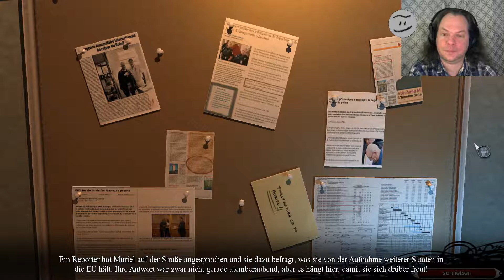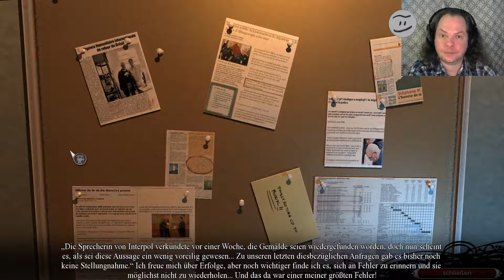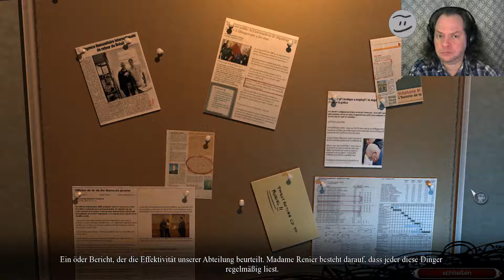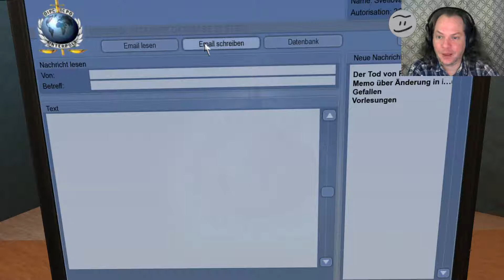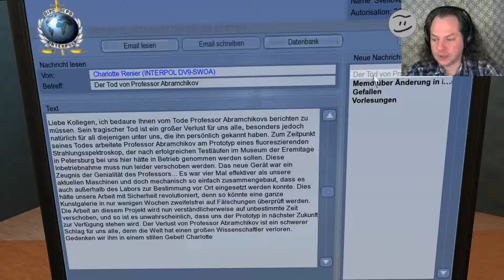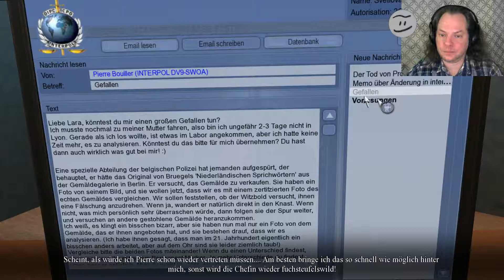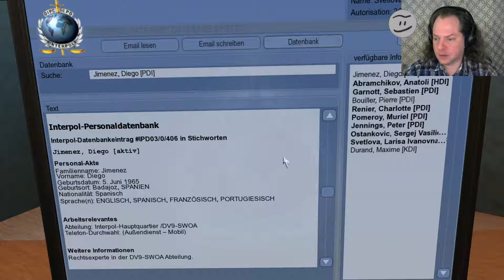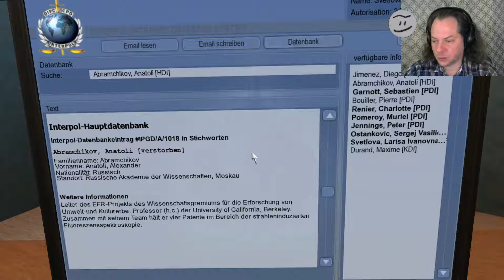Let's Play: Memento Mori #2 - Handyprobleme und Kunstfälschung prüfen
Let's Play: Memento Mori
Handyprobleme und Kunstfälschung prüfen
// Sorry, Tonprobleme

Ein Spiel von dtp entertainment und Centauri Production (Bohemia Interactive)